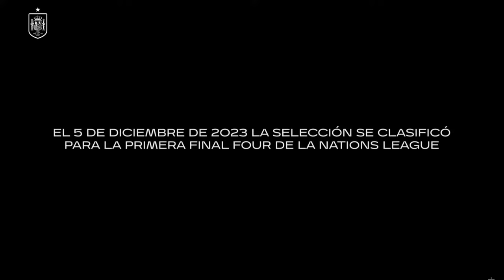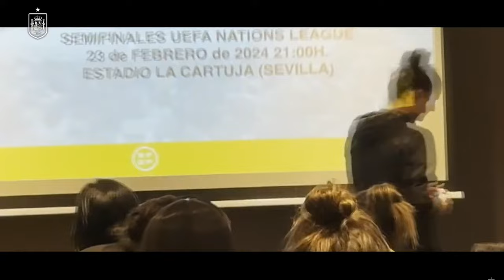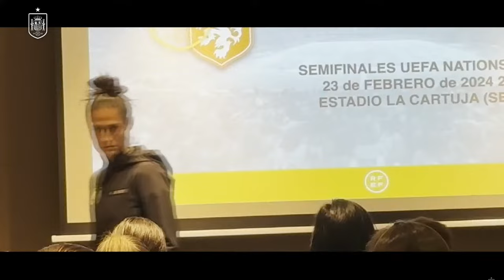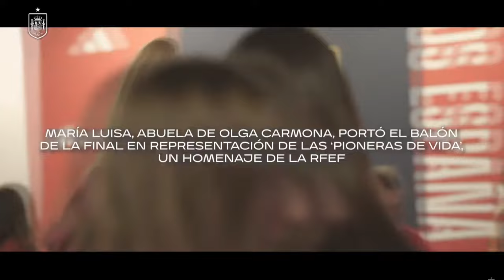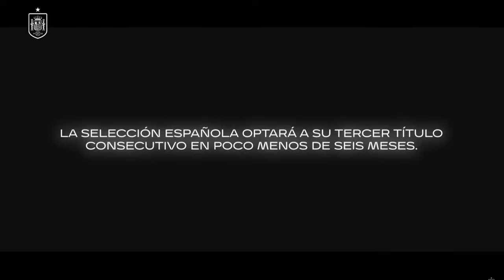MONTSE TOMÉ | EN DIRECTO, convocatoria y rueda de prensa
La seleccionadora anunciará la lista de internacionales convocadas para para la fase de clasificación de la Copa de Europa de Suiza de 2025. Los dos primeros duelos del combinado nacional serán ante Bélgica y República Checa; el primero lejos de nuestras fronteras el próximo 5 de abril y el segundo en Burgos, en El Plantío, el día 9 de abril a las 19:00 horas.